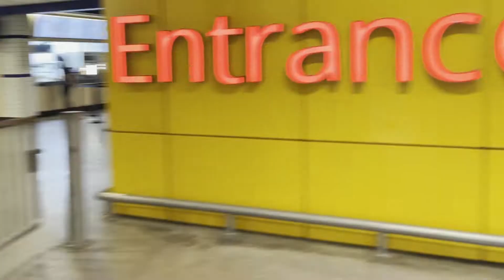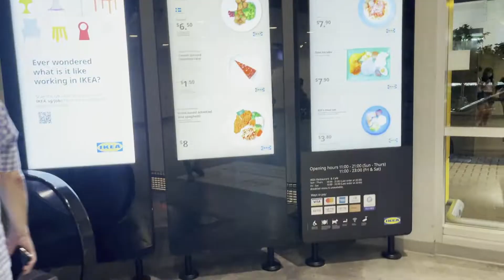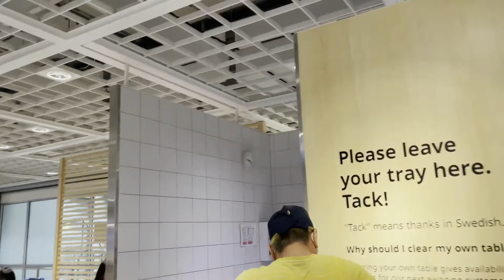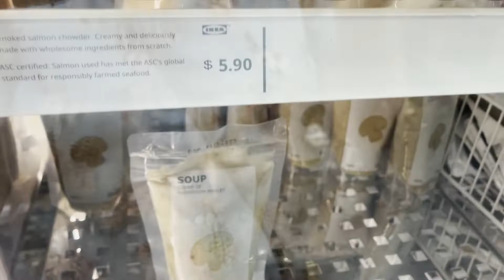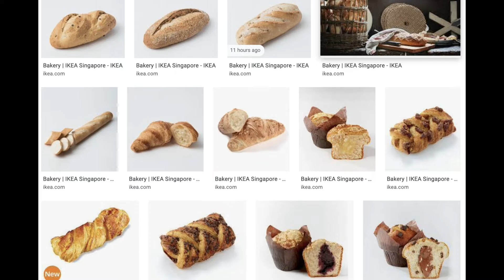IKEA Food Singapore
Swedish Bistro
Food Market
Bakery
Restaurant and Cafe

VLOG NO.152